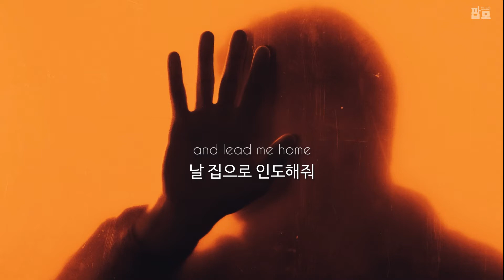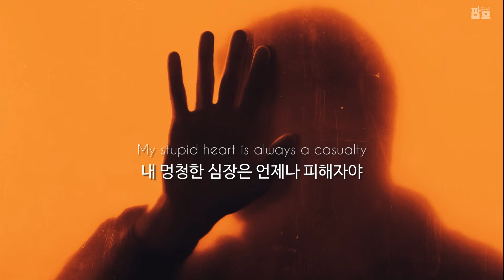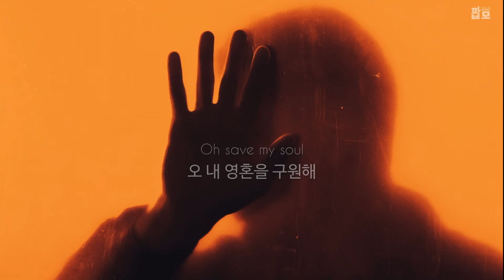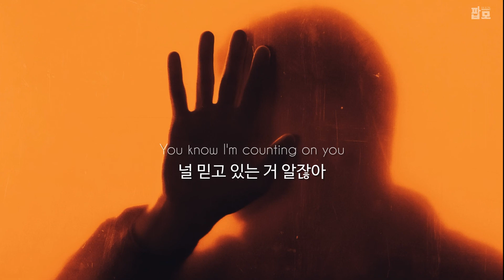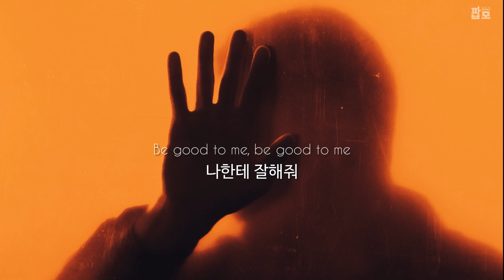차별과 혐오를 멈춰줘 : Jacob Banks - Be Good To Me (feat. Seinabo Sey) [가사/해석/번역/한글/자막]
♬ Jacob Banks - Be Good To Me (feat. Seinabo Sey)

이 노래는 인종차별에 관한 노래입니다.
제이콥 뱅크스는 나이지리아에서 태어나
카리브해 지역에서 자라고 지내다가
영국으로 들어와서 살게 된 케이스인데요.
그는 자라면서 받은 인종차별에 대해서 이 노래로 표현했다고 합니다.

이 노래의 뮤비를 보면 그런 노래라는 걸 더 명확하게 알 수 있죠.

【Lyrics】
[Pre-Chorus: Jacob Banks]
Oh, please be good to me
제발 나한테 잘해줘
Oh save my soul and lead me home
오 내 영혼을 구원해 날 집으로 인도해줘
I've been running for far too long
난 너무 오랫동안 도망다녔어

[Chorus: Jacob Banks]
Be good to me, be good to me
나한테 잘해줘
나한테 잘해줘

[Verse 1: Jacob Banks]
My hands are sore carrying promises
약속들을 들고 있는 내 손은 쓰라려
Another war that I’ve lost
내가 패배해버린 또다른 전쟁
My time is yours, waste it carefully
내 시간은 당신의 것, 신중히 낭비해줘
You hit and run, do it gracefully
넌 뺑소니치네
그걸 참 우아하게 해

[Chorus: Jacob Banks]
나한테 잘해줘
나한테 잘해줘
나한테 잘해줘
나한테 잘해줘

[Verse 2: Seinabo Sey]
My stupid heart is always a casualty
내 멍청한 심장은 언제나 피해자야
It wants to be loved, it hates the vacancy
내 심장은 사랑받고 싶어하지
가슴속 빈공간을 싫어해
If you hit and run, do it gracefully
뺑소니칠 거라면, 품위있게 해줘

[Chorus: Jacob Banks]
나한테 잘해줘
나한테 잘해줘
나한테 잘해줘
나한테 잘해줘
Woah, woah
Be good to me
나한테 잘해줘

[Bridge: Jacob Banks]
Oh Oh
나한테 잘해줘
It’s all I'm asking from you
너에게 바라는 건 이게 전부야
You know I'm counting on you
너한테 기대하고 있는 거 알잖아
To lead me to nirvana
날 열반으로 인도해주길
나한테 잘해줘
널 믿고 있는 거 알잖아
나한테 잘해줘
나한테 잘해줘

[Chorus: Jacob Banks]
나한테 잘해줘
나한테 잘해줘
나한테 잘해줘
나한테 잘해줘